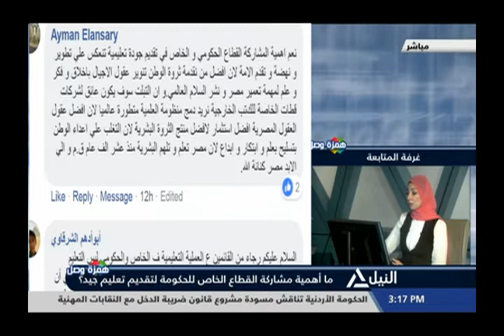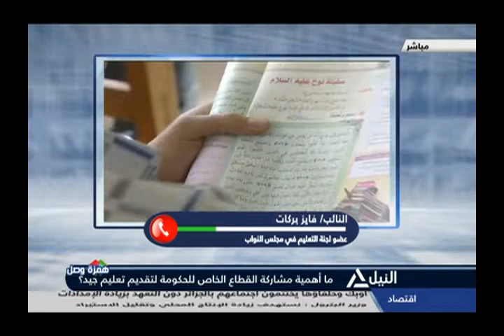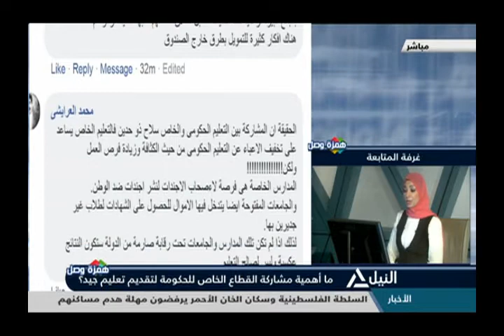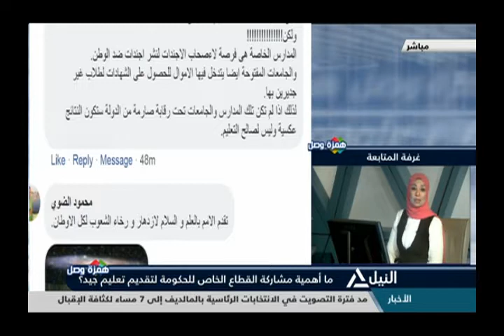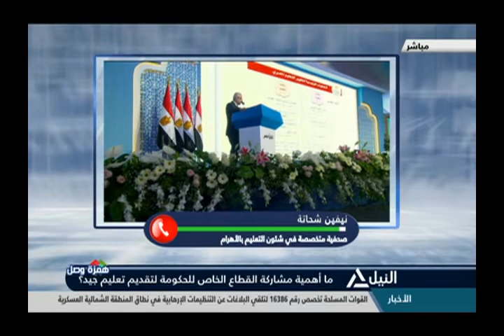همزة وصل 23-9-2018 - ما أهمية مشاركة الحكومة والقطاع الخاص لتقديم تعليم جيد؟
ما أهمية مشاركة الحكومة والقطاع الخاص لتقديم تعليم جيد؟